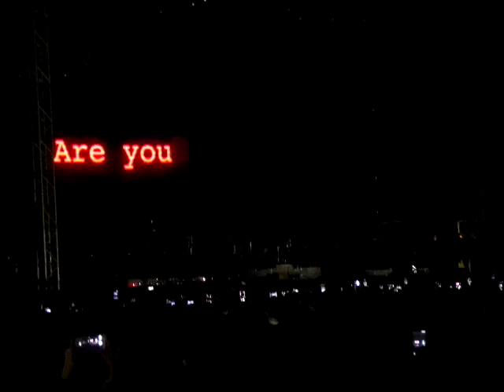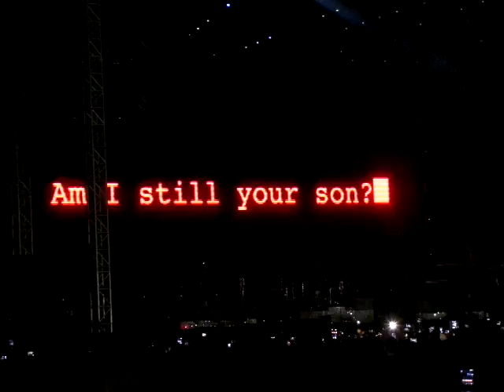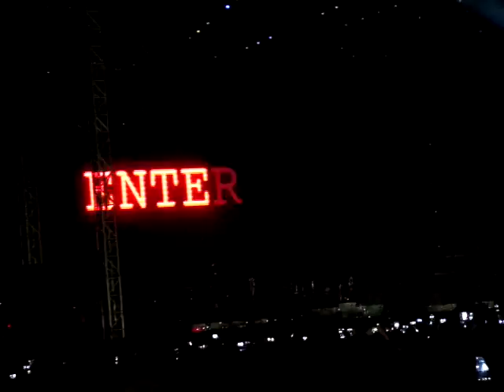Robbie Williams Let me entertain you - Israel 2015